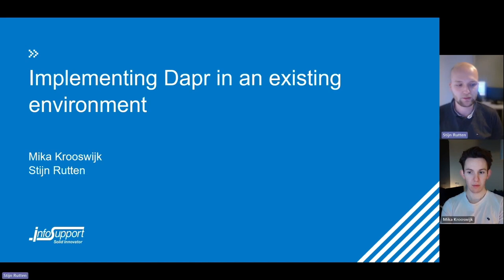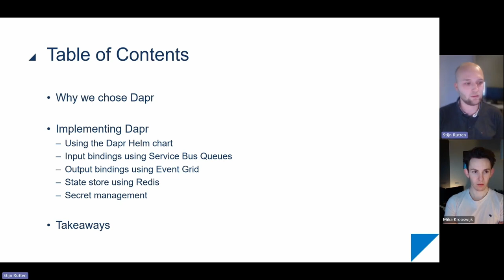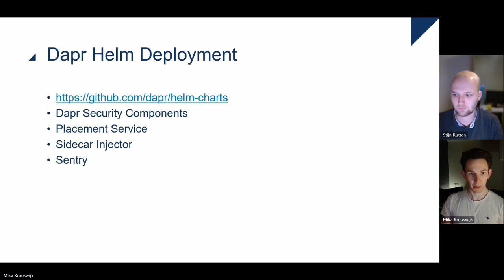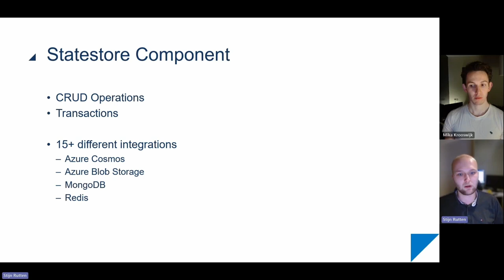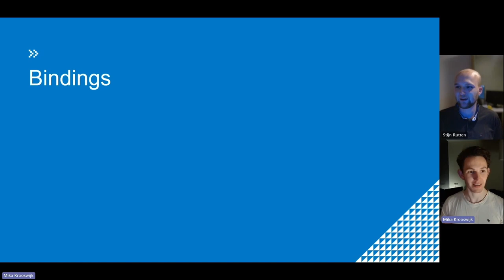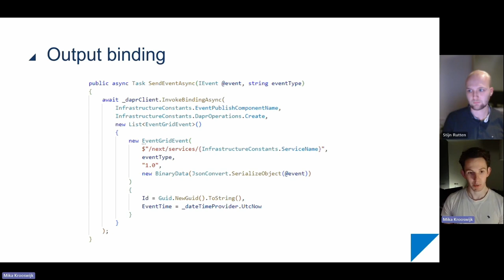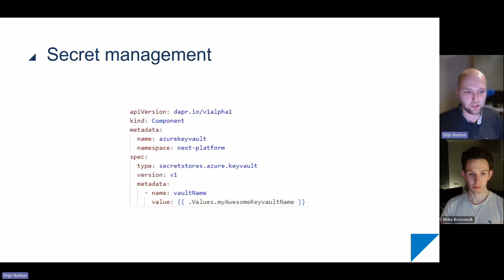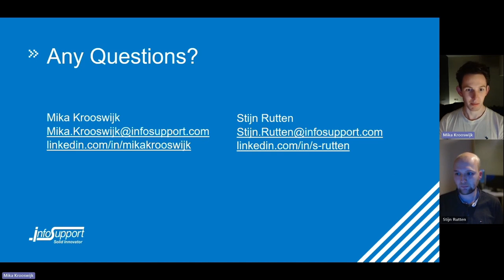Implementing Dapr in an existing environment - Mika Krooswijk & Stijn Rutten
Join our presentation as we reveal the successful integration of Dapr into a leading agricultural customer's infrastructure. Key Highlights: Technical Considerations: Explore crucial aspects influencing Dapr adoption, such as state management and messaging protocols. Gain insights into integrating Dapr with existing systems for a smooth transition without disrupting operations. Challenges Faced: Uncover implementation challenges and innovative solutions, addressing data consistency, fault tolerance, and compatibility with legacy systems. Architectural Decisions: Dive into strategic decisions incorporating Dapr into the agricultural IT landscape. Understand the use of Dapr's building blocks for agility and maintainability. Business Impact: Explore tangible benefits like accelerated development cycles and improved resource utilization from Dapr implementation.